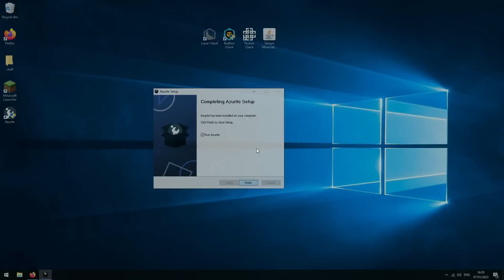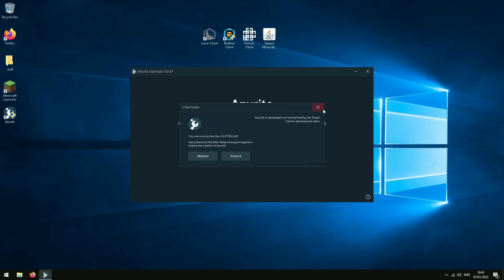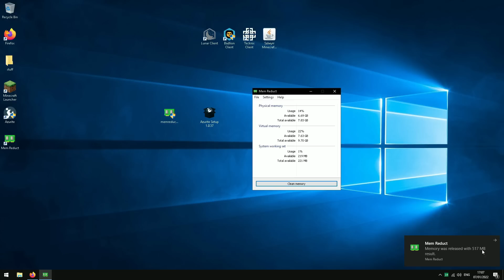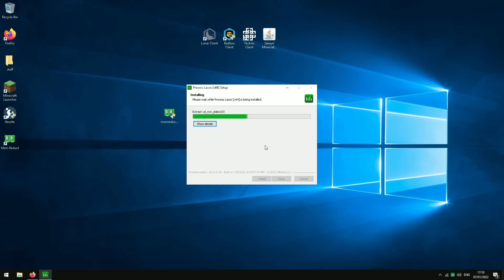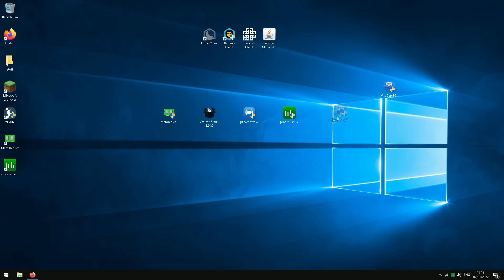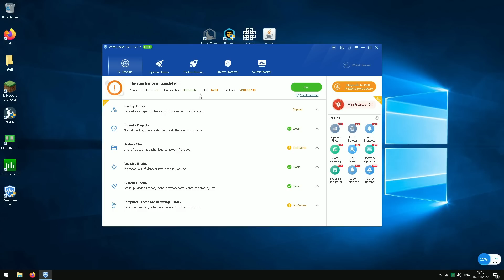Boost Your FPS with This Secret Program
In today's video I decided to try to an FPS boost program for my pc if you saw my last video when I tried to find the best minecraft pvp client for low end pcs and improve the FPS in How To Fix Lag and Boost FPS in Minecraft on a Low End PC and if you saw my the video before where I bought the cheapest Gaming PC From eBay it's pretty safe to say I got scammed.

Lets see what results I get using this new FPS boost PC optimization software from Tweak Central called Azurite. This program is a one click PC optimizer and improves your FPS by disabling performance hungry services, optimise Windows' settings, cleaning up temporary files for Windows and removes privacy intrusive telemetry services from Microsoft.

The specs of the PC I'm using:
Intel Core i3 2120 CPU, 8GB DDR3 RAM, Integrated graphics

Hope you guys all enjoy this new type of video if you guys could like subscribe and comment that would really mean a lot on a video so the video reaches as many people as possible.